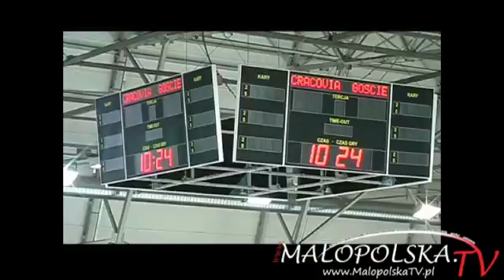Małopolska.TV - Trener Cracovii R.Rohaczek przed Pucharem Kontynentalnym 2010 w Tilburgu